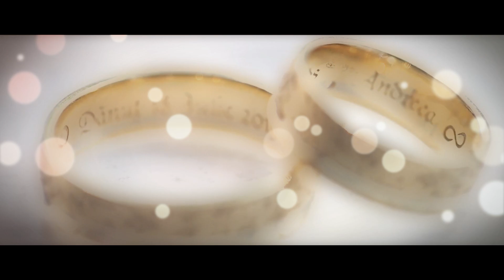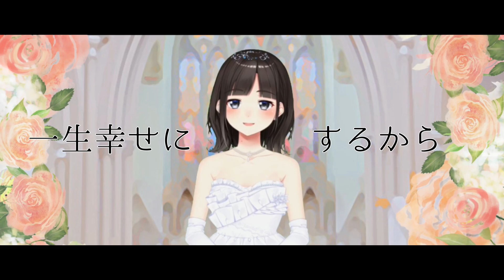【自作オリジナル曲&MV】Will you marry me? / 鈴鹿詩子 （Utako Suzuka）【後方花嫁面】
各プラットフォームにて配信中！

※歌詞はフルになりますが、MVはワンコーラスです。配信販売中の楽曲はフルになります。

「Will you marry me?」 Utako Suzuka

作詞/作曲/動画/歌 :　鈴鹿詩子
作曲協力/編曲/MIX : 井上道也（いちから株式会社）

いつの日からか　半ば諦めかけていた
どんな人と出会っても　好きになれないって

そんなときだったのよ　君と出会ったのは
最初にくれたコメント　覚えてる？

性癖変だし　根っから腐ってるし
本当に私でいいの？

こんな私を　愛してくれるなら
一生幸せにするから

それなりに楽しい人生を贈ってた
趣味に夢中になったり　女友達と遊んだり

だけど　どこか諦めきれなかったの
人並みに恋がして　みたいと

声可愛くないし　恐怖心ないし
変な女でごめんね

君の好きなもの　毎晩作るよ
二人で幸せになろう

サムネ＆ジャケットイラスト：ミュシャ様

(※描いて頂いたのは動画ラストに出てくる１枚目のジャケットイラストとサムネになります。２枚目のジャケットイラストは私が描きましたがボツにしたので勿体ないので動画で使いました)

素材お借りしました。

♡にじさんじ所属、歌のお姉さんで腐女子でショタコンで婚活中の26歳、鈴鹿詩子です♪
毎日夜に生配信or動画投稿してます！
生配信はゲーム、雑談、視聴者さんからのお便りコーナー（質問、お悩み相談、BL体験談）などです。
急な配信もあるので、通知ONにしていつでも遊びに来てね♪
また、配信予定をTwitterで出してるので、Twitterのフォローもお願いします！

♡お仕事案件お待ちしてます！！